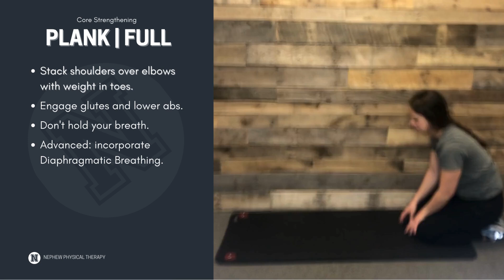Core Strengthening | Plank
REASONS TO TRY THIS EXERCISE
-Hip pain
- Low back pain
- Core weakness/instability
-Postural strengthening
-Full body Strengthening

Because we know that the internet cannot diagnose or fix our aches and pains, we highly recommend you be evaluated by an Excellent Physical Therapist, like the ones at Nephew Physical Therapy.  This content was developed as a reference tool for active patients at NephewPT.

Nephew Physical Therapy | Because Pain is [NOT] Normal.